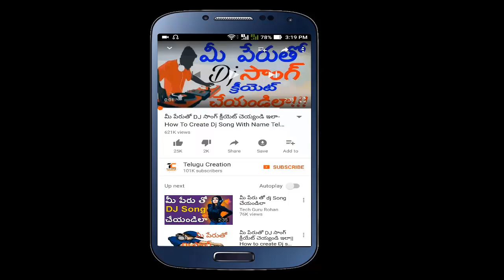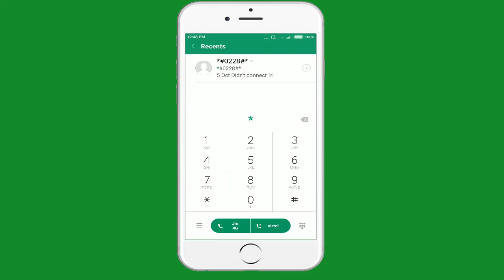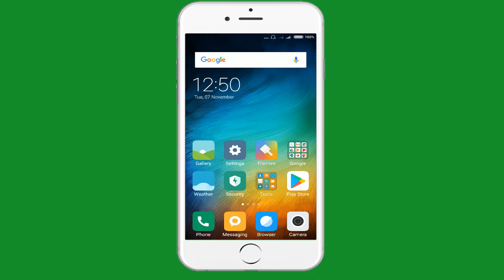ఈ చిన్న సీక్రెట్ కోడ్ తెలుసుకోకుండా యూస్ చేయ్యకండి - android mobile hidden secret codes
hii friends,
ee video lo nenu miku "ee chinna secret code telusukokunda use cheyyakandi" ane topic gugunchi chuyincha bothunnanu ane vishaynni chuyincha bithunnanu, ee video
ganuka miku nachinatlayithe ee video ni like cheyandi, alage mi friends tho kuda share cheyyandi
e video chusina prathi okariki chala chal thanks and elage mana channel ni support chesthundi nenu
mikosam manchi manchi videos thesthu vunatnu,
ok na bye mana next video lo kalusukundham anthavaraku bye.